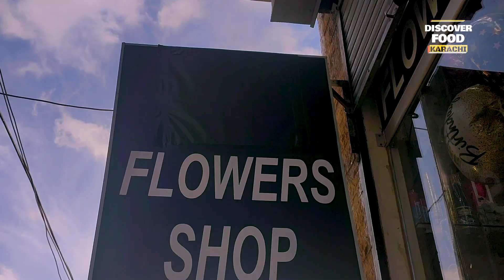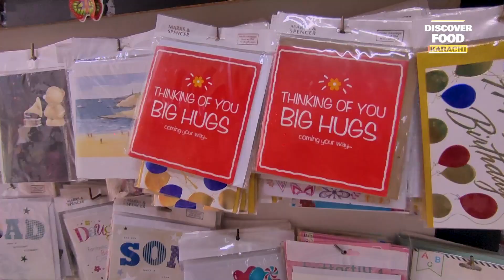Flower Shop Karachi | Fresh Flower | Subscribe Discover Food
Exploring Streets for Food!!